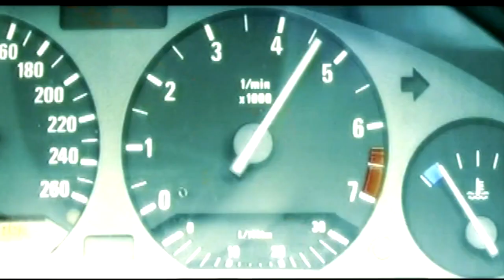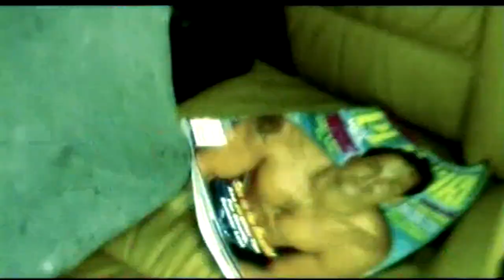Азис Следи техт Супер ретро чалга хитове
Азис Следи техт

Припев и куплети на песента:
" Азис - Следи "

1.С восък ме гориш,
после с мен крещиш,
господарка си,
на мойте яростни мечти.

Махни бръснача,забрави
и само със езика си ме мъчи!
На тялото ми го пусни,
по мойте кървави следи!

Припев:
И сантиметър,
дай по сантиметър,не ме целувай,
ами ме дери!
Забивай нокти,страстно хапи ме,
после с вериги ти ме вържи!О-о-о...

2.В таэи грешна нощ
мислех се за вожд,
с твоя ритуал
разбрах за жертва съм се дал.

Пр:... .x3